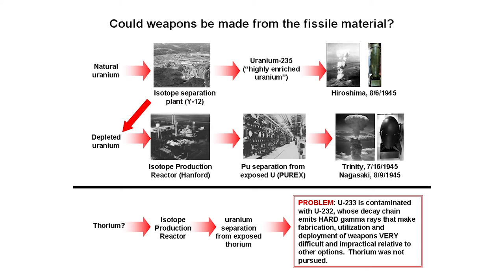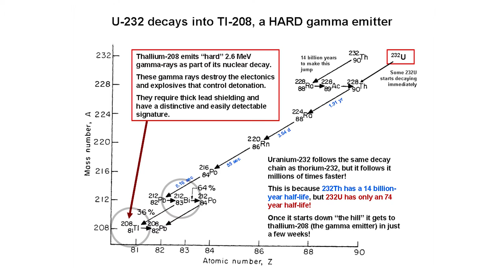1h08m28s16f Thorium Impactical for Making a Bomb During WW2 - Thorium Set Aside TR2016a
Then they said- Well, what can we do with all this junk Uranium-238, the 99.3% of it?

You could expose it to neutrons, and you could make it into Plutonium.

Now, plutonium is a different chemical element than uranium, so they can be chemically separated.

Because uranium-235 and uranium-238 are identical chemically.

There's no chemical difference between them.

But there is a chemical difference between plutonium and uranium, so it was a lot easier to do a chemical separation of the plutonium you'd made.

And that's also how they made the Nagasaki bomb which was called "Fat Man".

OK, well, maybe we can do the same thing with thorium. Maybe
we can expose it to neutrons, and we can make it into Uranium-233.

Uranium will be chemically separable from thorium, and we can go make a bomb out of it. Right? Sounds great.

It's a really bad idea, because as you made the Uranium-233, you were always
making Uranium-232.

You didn't make a lot of it you only made a little bit of it. But, Uranium-232 is much more radioactive than Uranium-233.

Here's the decay chain that Uranium-232 is on.

It jumps down to Bismuth-212 and Thallium-208 and these 2 decay products put out very, very strong gamma rays.

And these gamma rays are just super bad news if you want to go and build a practical nuclear device.

Because they tell everybody where the stuff is and they kill you.

So really quickly they were going, okay, we can work with Uranium-235, that seems okay.

We can work with plutonium, that seems okay, but this Uranium-233 stuff that's bad news for making a nuclear weapon.

So thorium was just set aside.